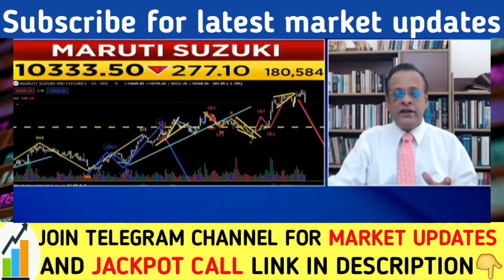SUSHIL KEDIYA LATEST VIEW ON MARKET, SUSHIL KEDIYA TOP PICKS, STOCK MARKET NEWS TODAY